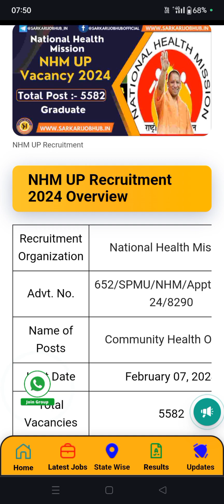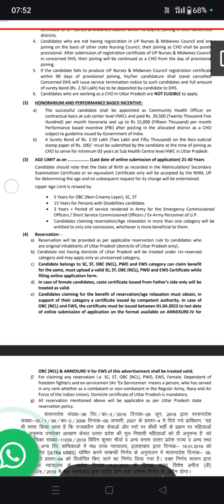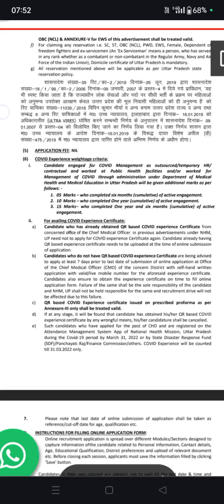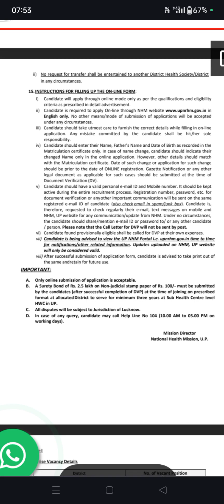National Health Mission UP me 5582 पदों पे सीधी भर्ती।jobs